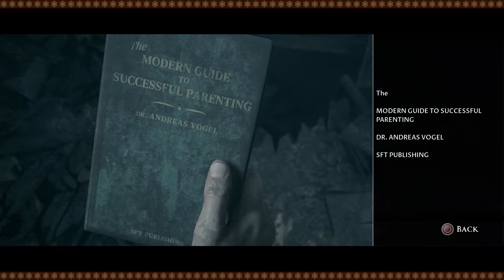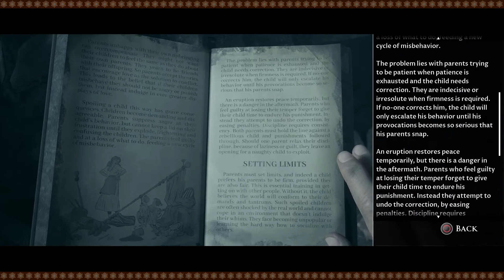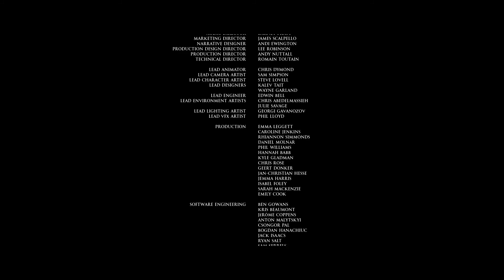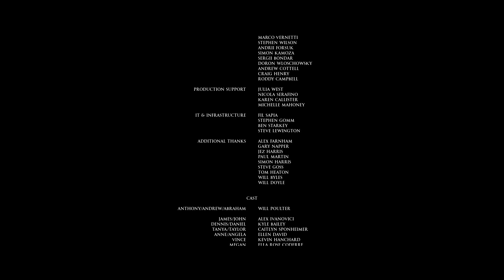LITTLE HOPE PS4 - BLIND PLAYTHROUGH (FINALE) | HE'S HAVING A WHISPER SECRET! - Them Summerboys.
LITTLE HOPE PS4 - In this game playthrough blind playthrough for PS4, you can tell that we have no hope left at all. But is it obvious? Can you tell? The answer is yes. In Part 22, which is also the finale, Abraham has a whisper secret with the judge and we finally find out what everyone's deal is. Do we get the Little Hope good ending or the Little Hope bad ending? You'll have to watch to find out! We are Them Summerboys and we are becoming very famous and also very infamous for our fabled video game playthroughs and blind playthroughs, especially on the PS4. We will not allow the video game Dark Pictures Anthology Little Hope to hold us hostage. We will attack it with funny moments, funny gameplay, laughter moments, comedy moments, long form improvisation improv comedy bits, funny commentary, and hilarious commentary. We are very funny let's players. In fact, we are the funniest Let's Play on YouTube, and we are very excited to be sharing this gaming experience with you.
This series is one that we're really proud of, so if you want to continue this bad feeling in the pit of your stomach journey with us through the town of dwindling hope, please make sure to go to Them Summerboys. channel and SUBSCRIBE!

Every video is every day and is sure to contain funny moments and hilarious vlog moments and video game fails and comedy rap parody moments, as well as long form improvisation improv comedy moments!